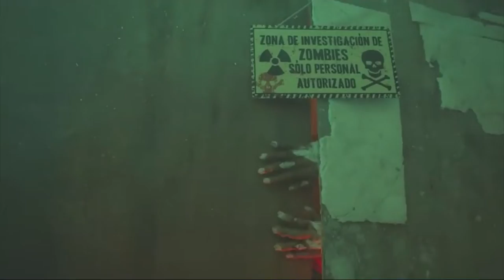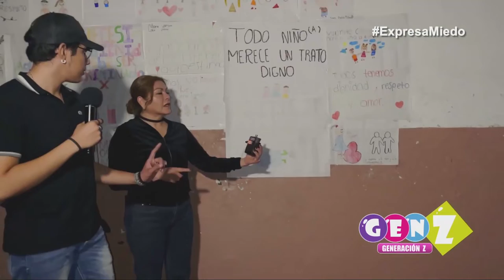🔴💀 20 octubre 22 Generación Z